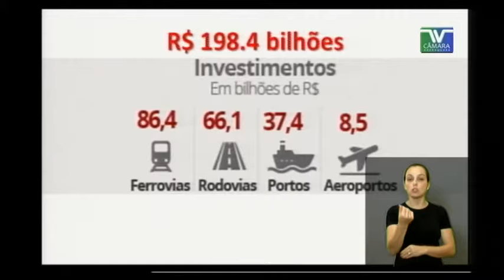PE 111 Donizete Simioni